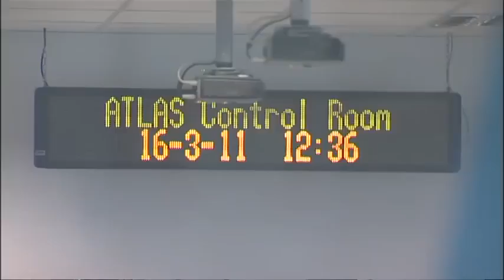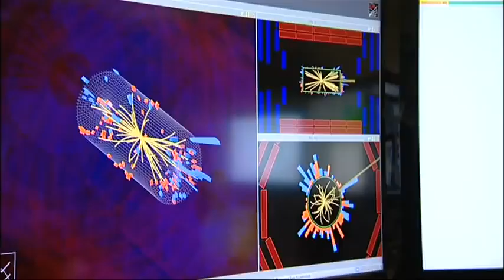The hunt for the elusive Higgs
Scientists at CERN's Large Hadron Collider (LHC) are pursuing the Higgs boson, which is the elusive particle that would complete particle physicists' great theoretical framework -- the Standard Model. In this video report, Physics World journalist James Dacey visits the particle-physics lab near Geneva to get the latest on this search. Visit physicsworld.com for more videos, webinars and podcasts.